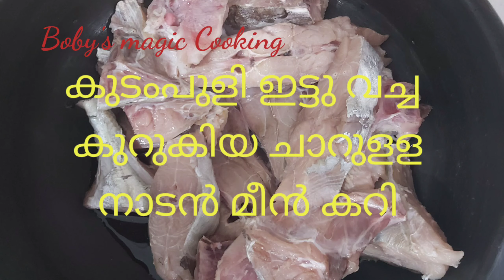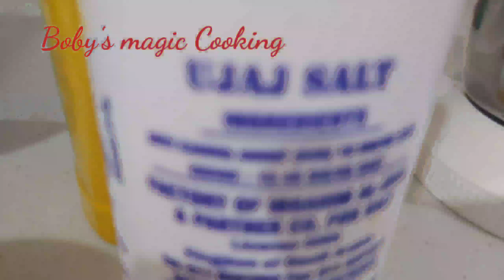Kerala style fish curry. നാടൻ മീന്‍ കറി. കുറുകിയ ചാറുളള മീൻ കറി. . Boby's magic Cooking.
Boby's magic Cooking
നാടൻ മീന്‍ കറി. Kerala style fish curry

Fish 3/4kg
Red chilli powder2tbs
Coriander powder1 1 /2tbs
Tomato 2 (or tomato paste 2tbs)
Turmeric 1 /2tsp
Fenugreek 1/4tsp
Ginger 1big ps
Garlic 10.
Lemongrass 3ps
Green chilli 2
Mustard 1tsp
Shallot 4
Curry leaves
Coconut oil
Salt water

Boby's magic Cooking